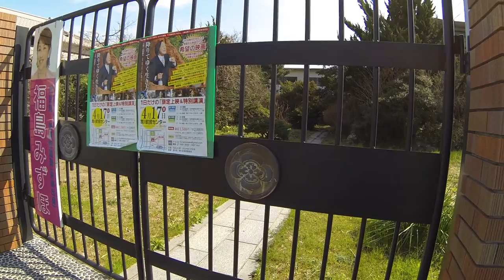Япония. Японские усадьбы в Ацуги. Обзор участков. Весна 2016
Япония. Японские усадьбы в  Ацуги. Обзор участков. Дачи в Японии. ► Мой видео канал о жизни в Японии DenJP